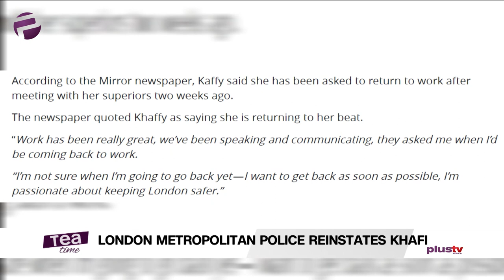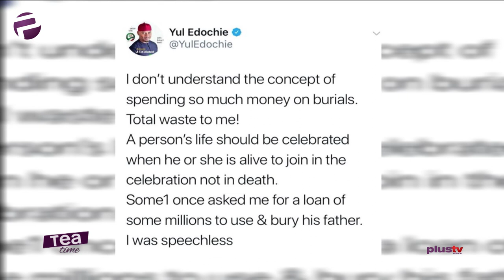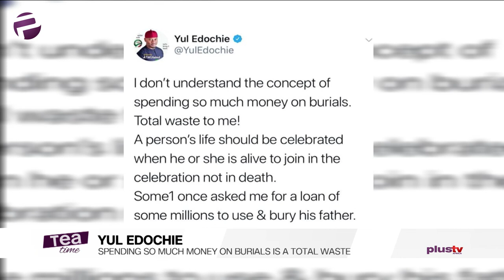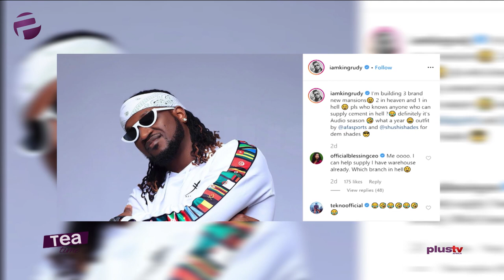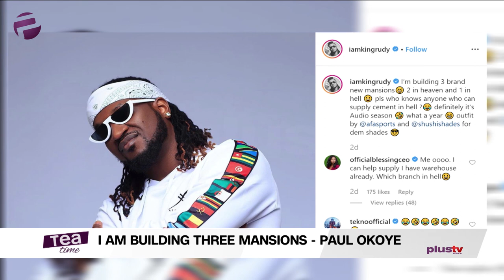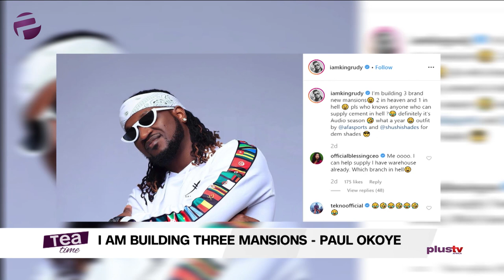Tea Time (Entertainment Show); Monday 4th Nov (Morning Episode)